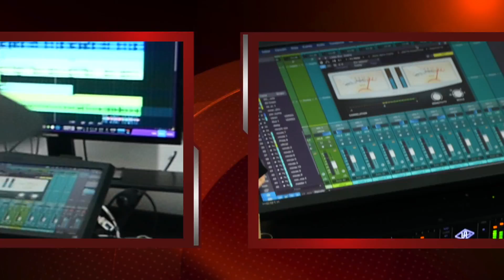¿Que es un arreglista Musical? | Nominado al GRAMMY latino nos lo cuenta.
Es un placer para mi presentar esta nueva sección del canal "Expedientes K", nuestro segundo invitado TOÑO BURGOS, arreglista, músico y docente. El cual a trabajado con grandes artistas del folclor Colombiano como Totó la Momposina y muchos mas.
Espero disfrutes de esta nueva conversación y a veas la música con un nuevo punto de vista.

✅ Deja de estar sonando MAL y convierte tu sonido en el que estas soñando con MI CURSO DE MEZCLA PROFESIONAL
✅ Domina REAPER DE CERO A NIVEL EXPERTO con mi curso:

como grabar en reaper que es la frecuencia reaper tutorial en español reaper grabar voz como editar en reaper   Logic Pro x tutoría en español